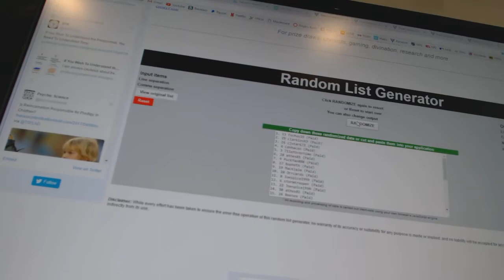C&C #7182 Multi Random